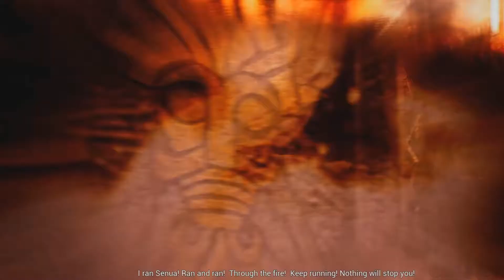Senua feat. Koszta vs. Surt – Hellblade Senua's Sacrifice Végigjátszás Magyarul #2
"Történetünk főhősnője Senua, a kelta harcoslány, akinek otthonát az északi nép porig rombolta, szerelmét pedig – az egyetlen embert, aki megértette és nem félte a lányban rejtező sötétséget – feláldozták. Senua vissza akarja kapni Dillion lelkét, ezért olyan küldetésre indul, ami akár a vesztét is jelentheti: Helheim-ba tart, ahol a férfi lelkét mentené meg a Holtak Úrnőjétől." - ez a Hellblade Senua's Sacrifice bevezetője, egy remek "nézdahátam" kardozós akciójátéké.

Surt elfeküdt!!

Tartalom:
- Surtr's Domain
- Valravyn's Keep

Köszönjük mindenkinek a Like-ot, sokat jelent nekünk. 😉